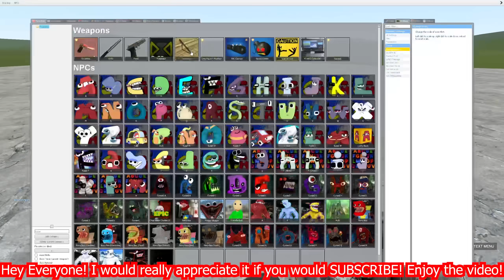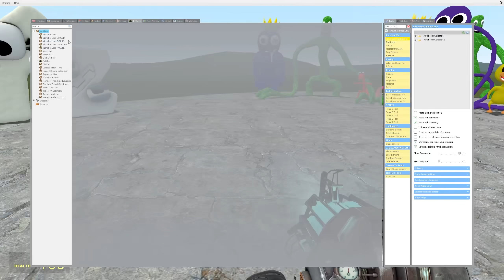ALL ALPHABET LORE A-Z+ OTHERS VS ALL ROBLOX RAINBOW FRIENDS In Garry's Mod!